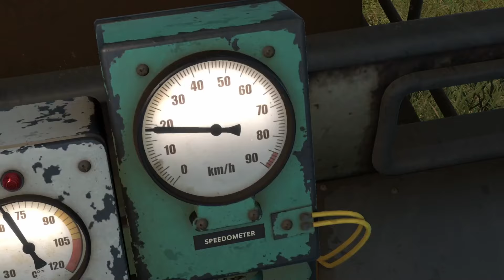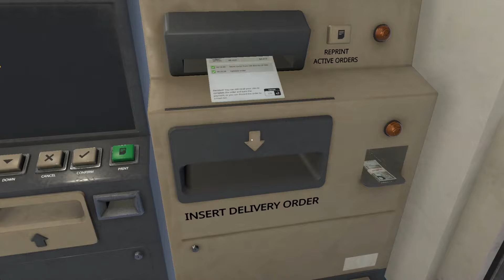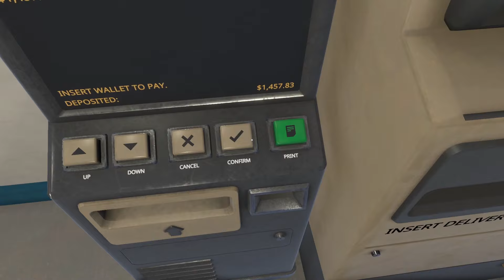Derail valley gameplay in hindi walkthrough 2 | realistic train simulator game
Derail valley :-
Drive massive trains through beautiful, challenging natural environments. Make deliveries of cargo between industries spread across an open world. Earn money, buy new licenses and advance your career as a train engineer, all in a seamless, emergent playthrough. Basically its fully open world train simulator game.